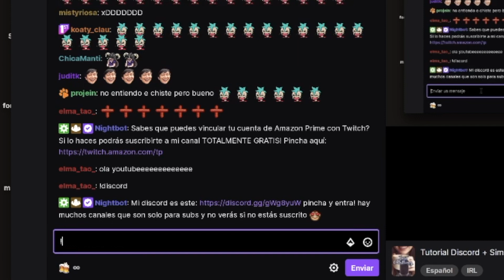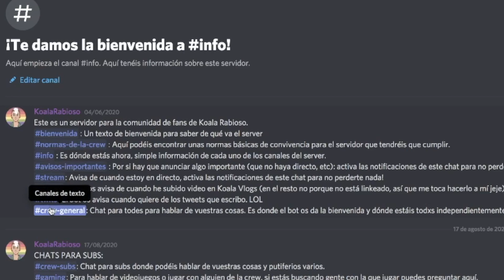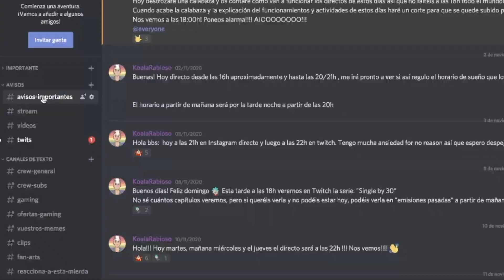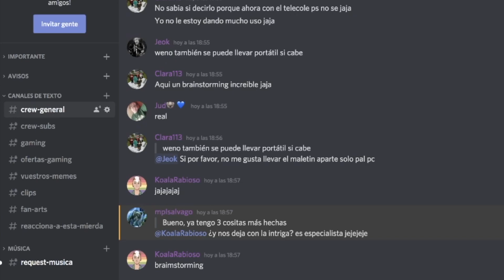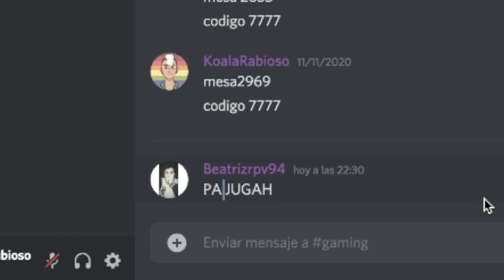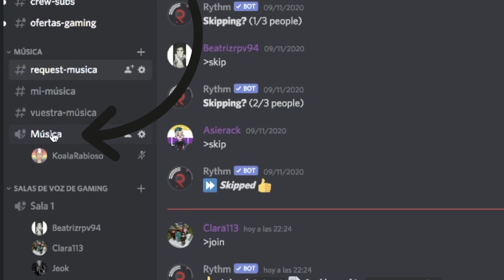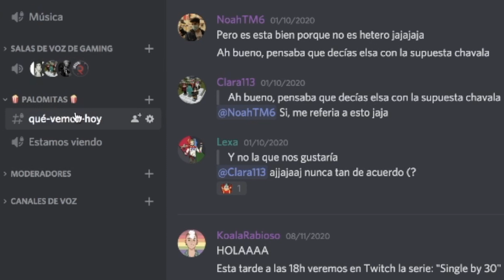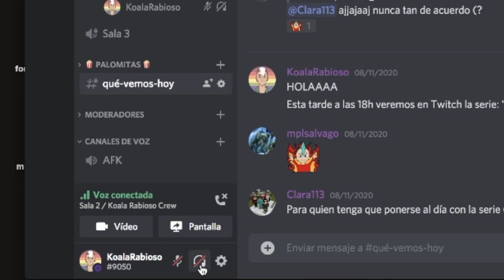Cómo unirte a MI SERVER de DISCORD (bien explicado)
MI DIRECCIÓN DEL APARTADO DE CORREOS ES:
C/Matiko, 6
Primera planta
48007 Bilbao
(Bizkaia) Spain

Construyendo conciencias...
Armando mentes...
Coleccionando sonrisas...

SOS QUIERE!